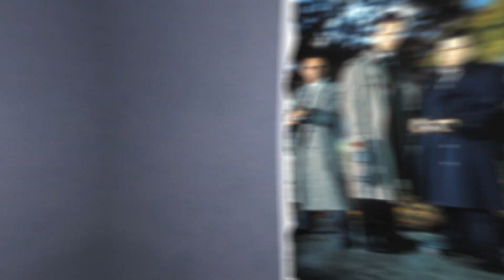10 Crocodile Dundee Stars Who Are Dead!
Made on a budget of under $10 million, the charming Australian romcom - Crocodile Dundee showcased the unlikely love story between a rugged Australian outback dweller and a journalist with a penchant for luxury. Surpassing all predictions, the movie exceeded global expectations and achieved the remarkable feat of becoming Australia's highest-grossing film in history.
Numerous cast members from the film transitioned from relative obscurity to attain the status of bona fide movie stars. Regrettably, the passage of time has seen the demise of several of these talented individuals.
So, let’s reminisce about the actors who are no longer with us as we pay tribute to their lasting impact on the world of cinema